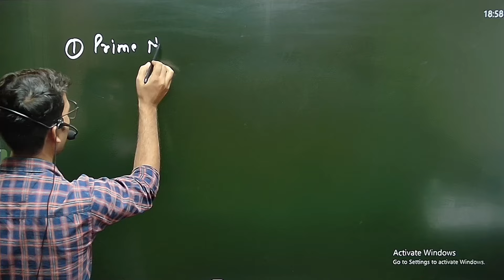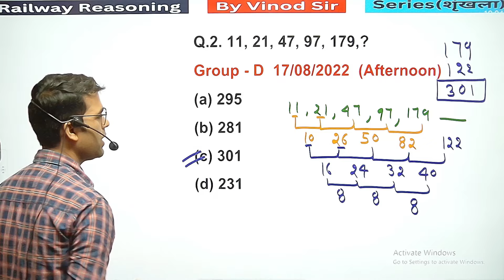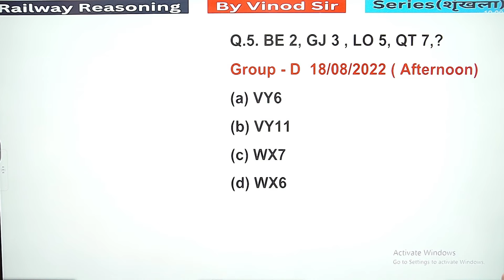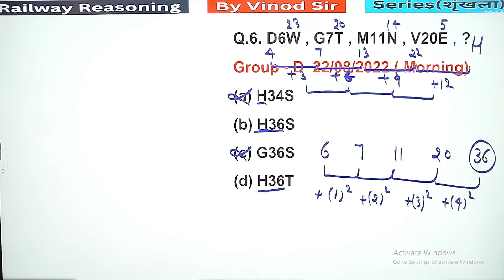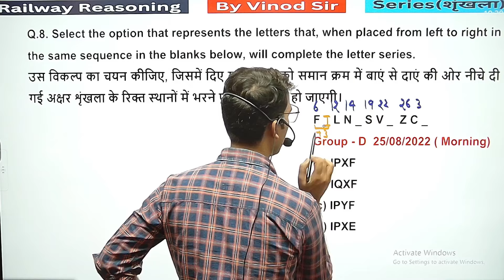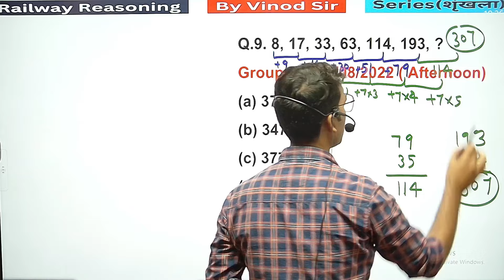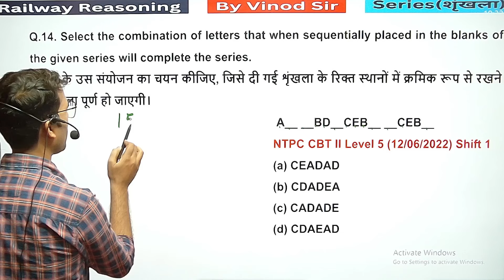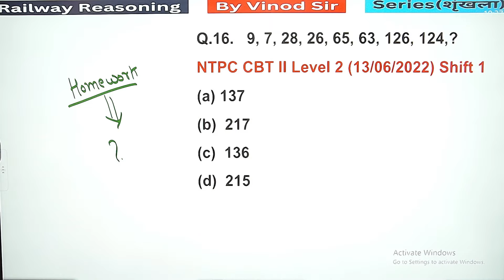Series (शृंखला) | Reasoning Tricks| RRB RPF Constable & SI NTPC |Other Govt. Exam| #24 | Class-1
Series (शृंखला) | Reasoning Tricks| Railway Reasoning | RRB RPF Constable & SI NTPC |Other Govt. Exam| #24 | Class -1
 Basic to Advance
आपके अपने YOUTUBE CHANNEL TRACTIVE CLASSES में हार्दिक स्वागत और अभिनंदन हैं,। हमारे YOUTUBE CHANNEL पर Best Faculty के साथ Best Content Provide कराया जाएगा |